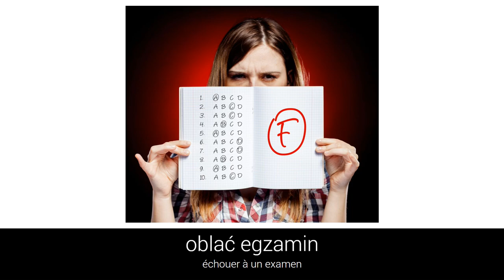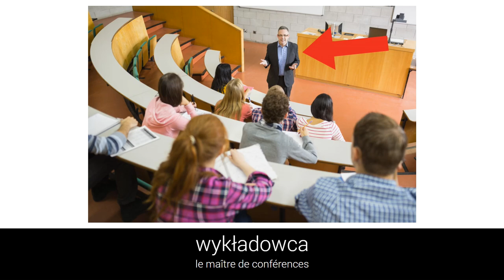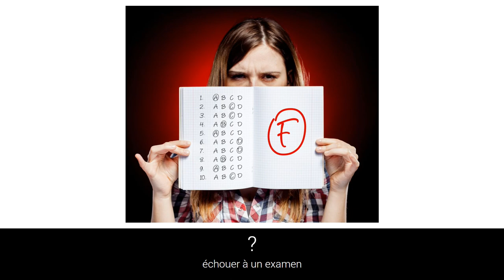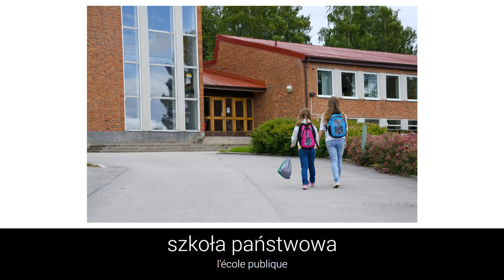Apprendre le polonais - L'école 4 (Szkoła)